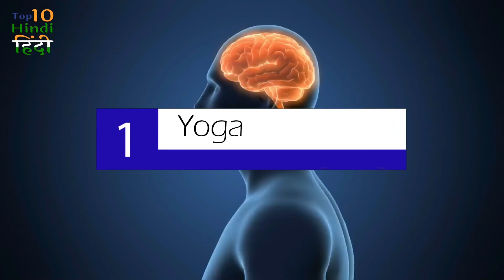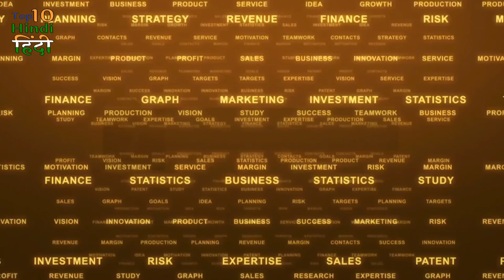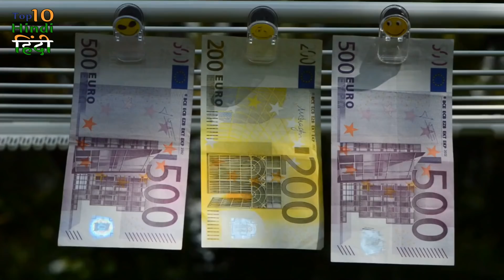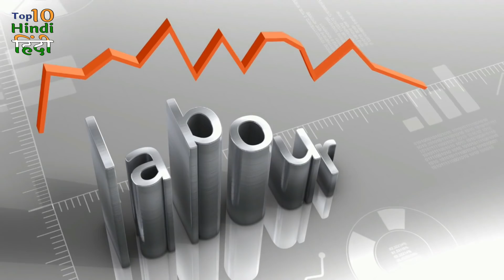Top 10 Exports Business of India | Most Trending Products from India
Hello, friends today in this video you will get information about the top 10 exports from India. These are major products which attract most foreigners to India. These products have made our country proud and thus also helping in our National Growth Rate. It includes diamonds, golds, silver, gems, and even yoga. This topic is suggested by one of our subscriber "Sadip Mahapatra" Hope you all will enjoy this video.